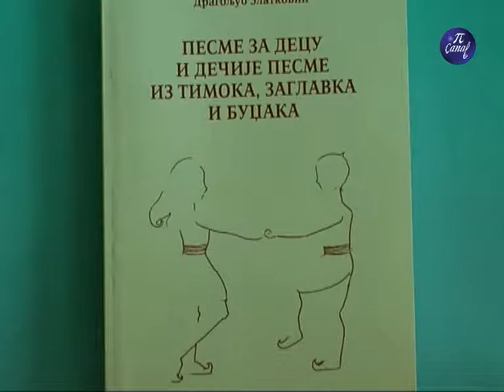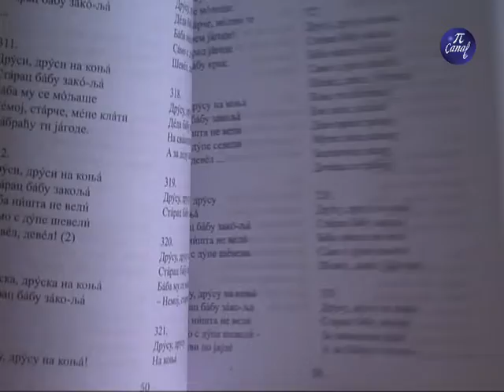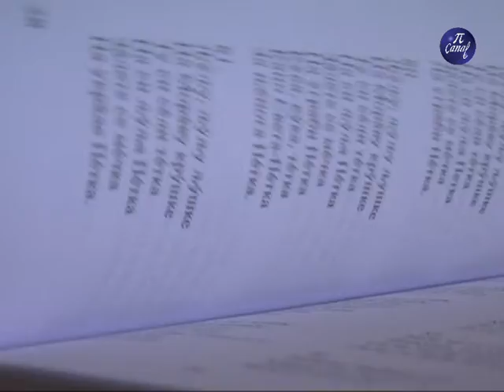Dve nove knjige Dragoljuba Zlatkovića